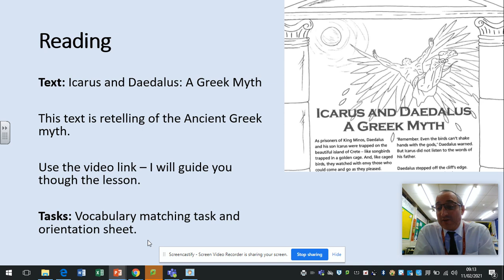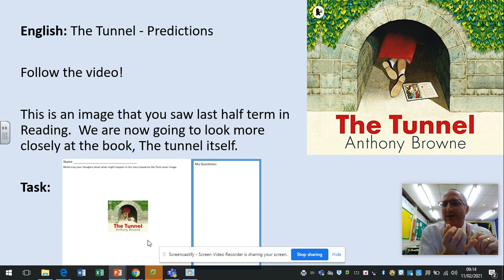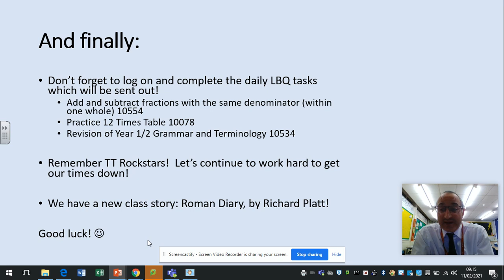Y4 Daily Overview - Monday 22/02/2021